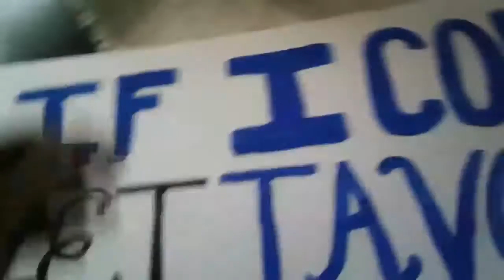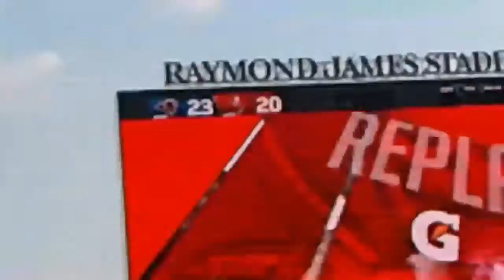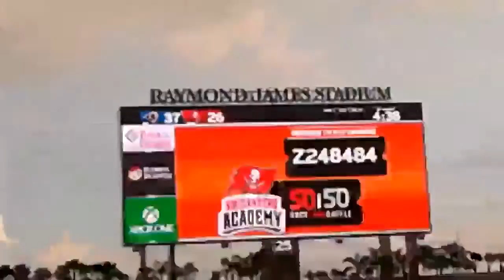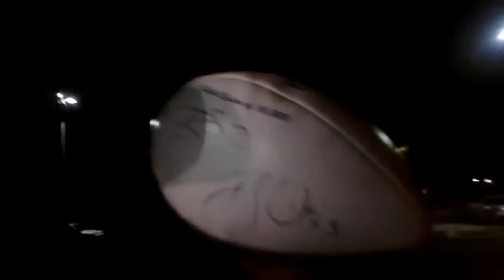NFL game vlog#2 (getting a autograph)